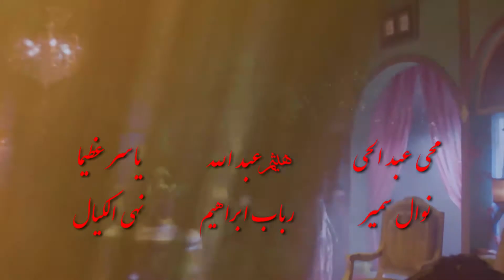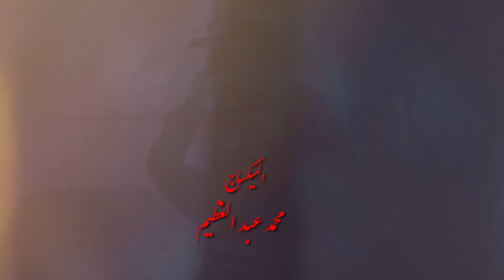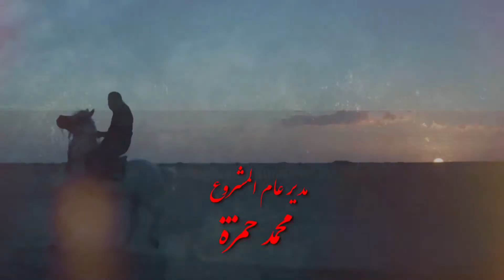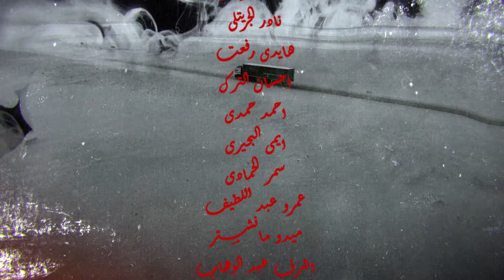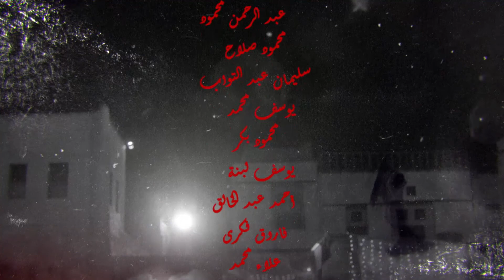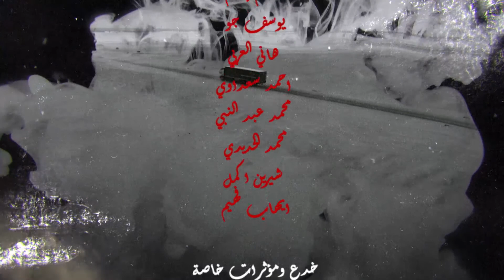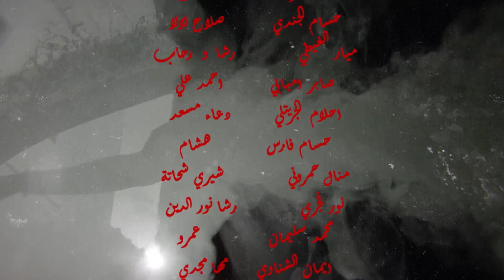مسلسل عسل مر الحلقة |16| بطولة حورية فرغلي | 3asal Muor Episode